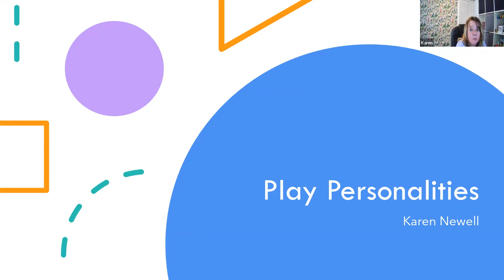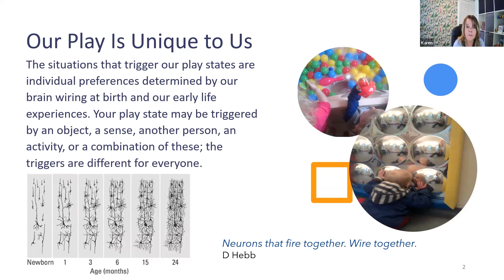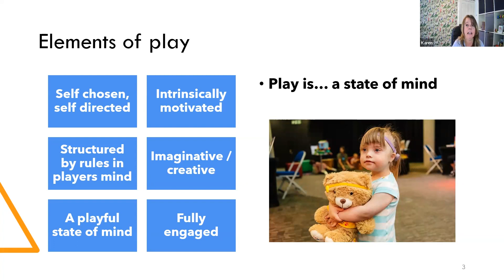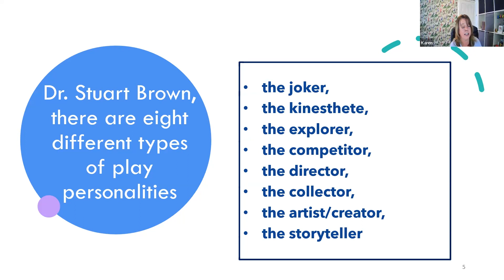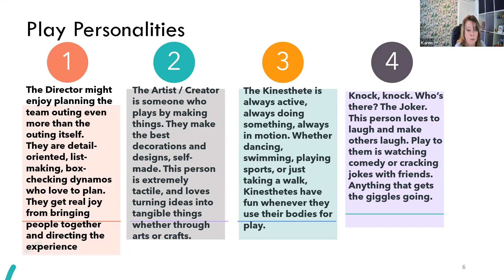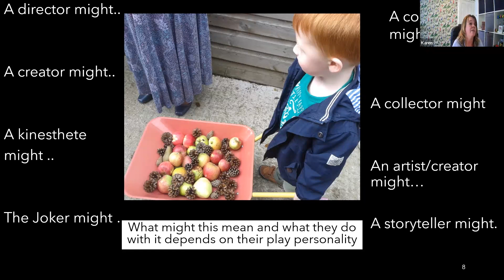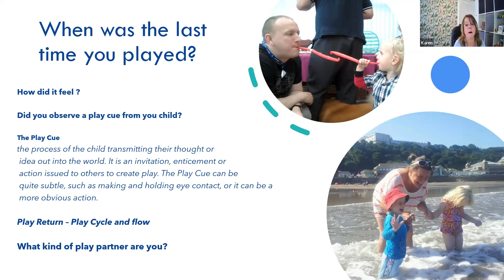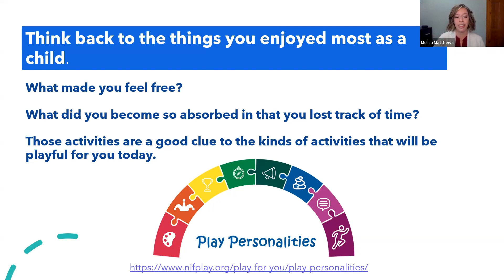Play Personalities with Toy Like Me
Karen Newell, co-director of Toy Like Me, a not-for-profit that celebrates disability representation in play, shares information about Play Personalities, a method for describing different ways in which children play, and the affects different Play Personalities have on a child or adult.